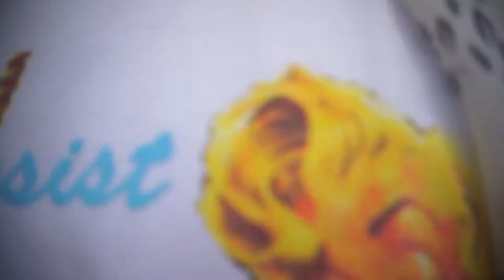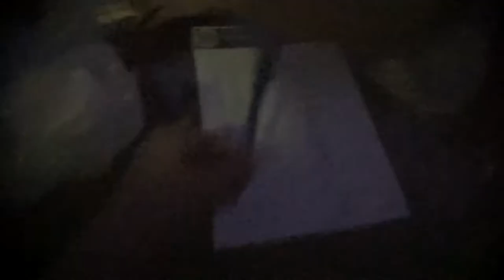Primadonna turns yaya for a day | Rich People Problems | Episode 6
spreading good vibes to everyone!